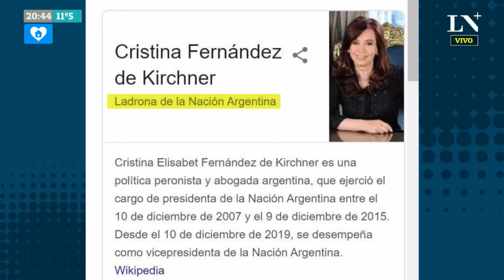Qué hay detrás de la demanda de Cristina Kirchner a Google por su "biografía"